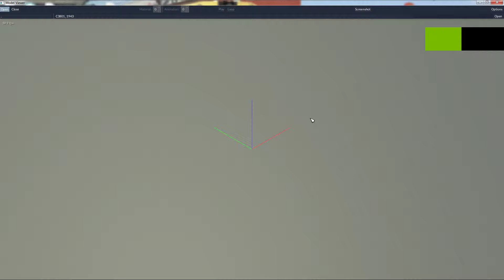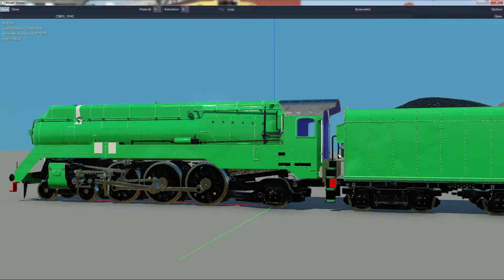Early paint version checking surface reflections, need more fix before release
Will need to adjust the shininess of the surface, the cab roof is way too reflective, and the overall texture looked quite low res...  I have tried my best using all the texture space,  but the result is less than satisfactory...

There are many color placement errors, ignore them for now, this is just to check the surface to see if it reflect the way it is suppose to, when I start painting livery, the missing colors or broken colors will be fixed...

This project is harder than I thought...